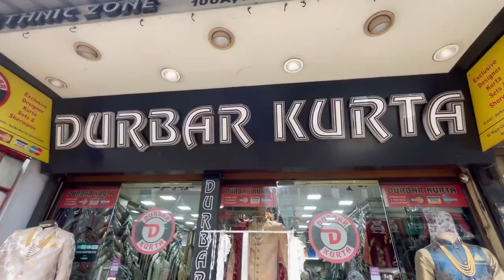Barabazar Sherwani Market|Starting ₹999 Punjabi,Sherwani,Blazer Collection|Best Shop For Men Kolkata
Barabazar Mens Wear Market || Ethnic Zone

Shop Name👉 ETHNIC ZONE
ADDRESS👉 100A, Rabindra Sarani, Kolkata-700073

Your queries-

kurta pajama Kolkata
Sherwani market Kolkata
Sherwani for men wedding
best shop for men
best shop for men in Kolkata
menswear Kolkata
Kolkata barabazar menswear
Kolkata barabazar sherwani
suit
blazer
taxedo
barabazar market in Kolkata
barabazar market
barabazar sherwani market
barabazar market
hindi vlog

Summer Collection vlog Esplanade
new market Esplanade Kolkata
new market
market vlog
hindi vlog
Esplanade 2022
Esplanade inner garments collection 2022
Esplanade saree collection 2022
Esplanade blouse collection 2022
Esplanade Kolkata new collection 2022
Esplanade kurti collection 2022
summer collection vlog Esplanade 2022
indian vlogger

Jai Mahadev🙏🙏